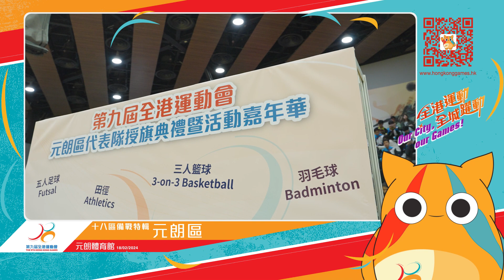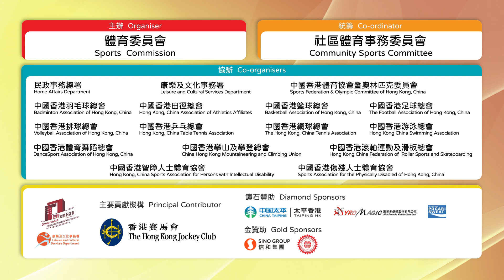第九屆全港運動會 - 十八區備戰專輯(元朗)